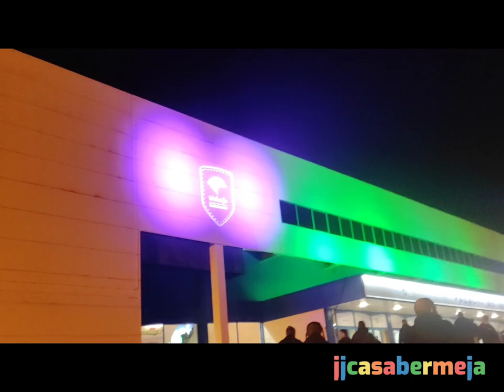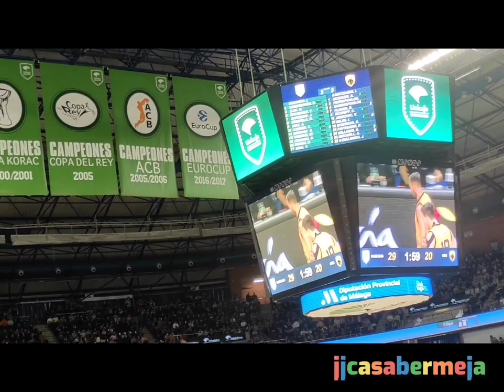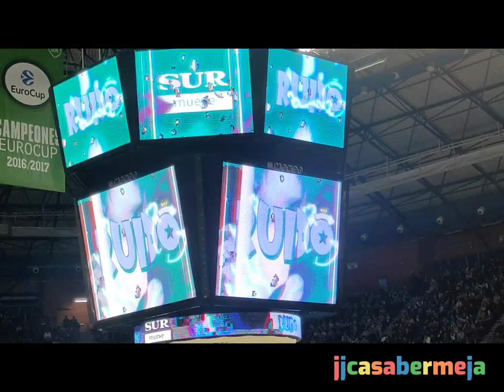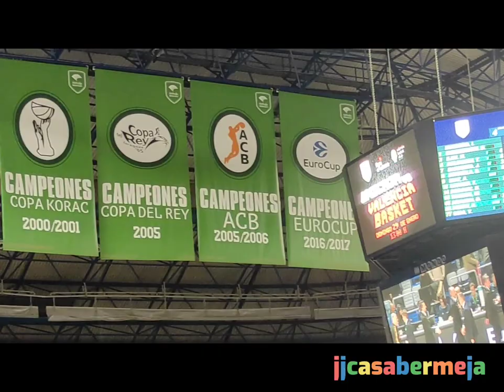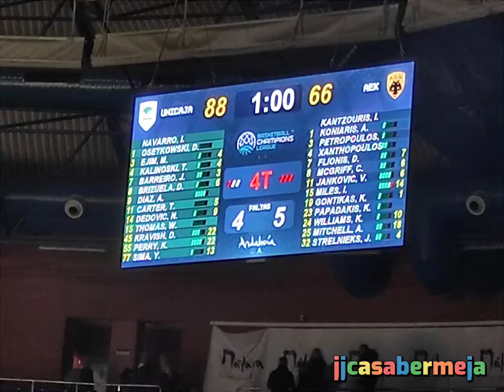Champions League Baloncesto 2022/23. C.B. Unicaja Málaga 88 AEK Atenas 66. Amplio Resumen.